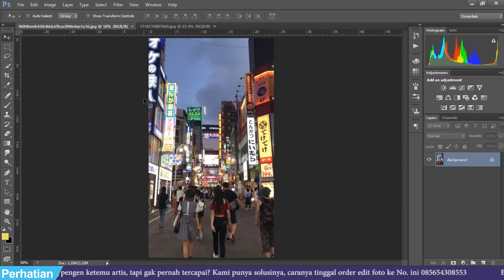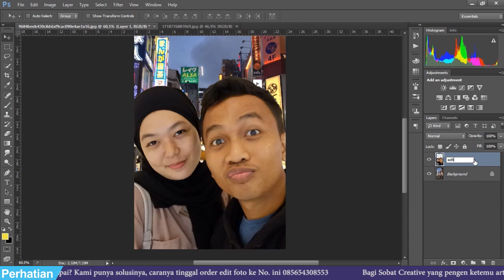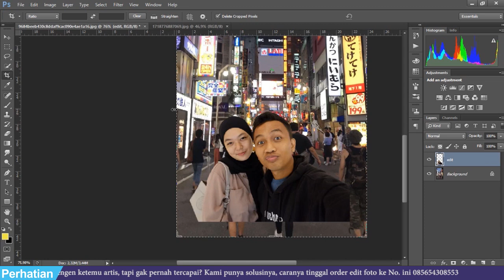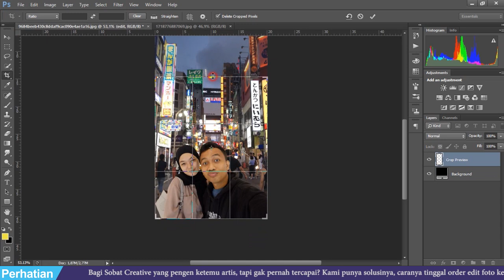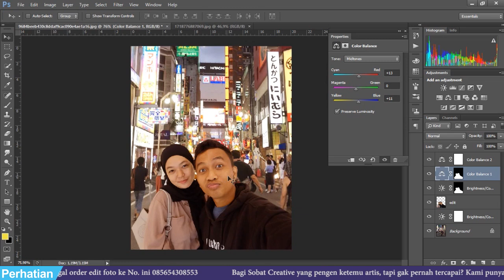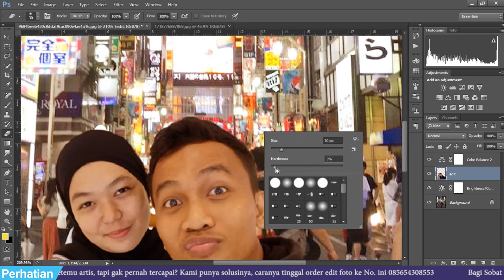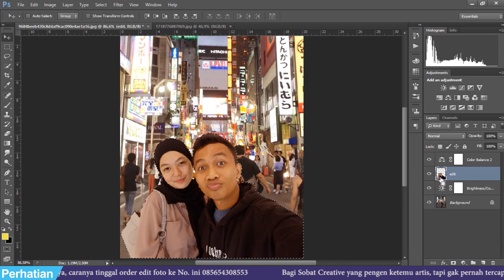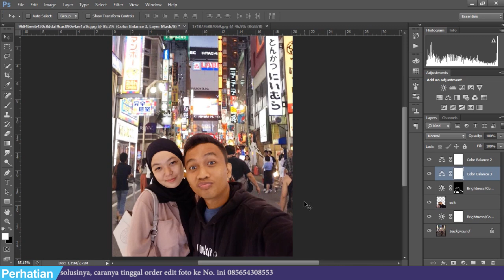CARA EDIT FOTO GANTI BACKGROUND DI LUAR NEGERI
Halo Sobat Creative, pada kesempatan kali ini aku akan membagikan tutorial kepada kalian gimana cara mudah edit foto di kota Tokyo di Photoshop , nah penasaran kan? yuk tonton dulu videonya, oiya jangan lupa like, komen & subscribe ya... thank's